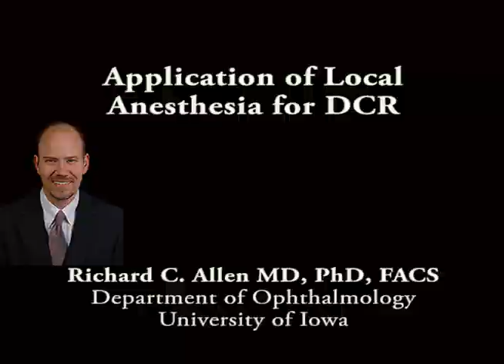Application of local anesthesia for a dacryocystorhinostomy (DCR)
This is Richard Allen at the University of Iowa.  This video demonstrates the application of local anesthetic for a patient who is undergoing an awake external DCR.  Palpation of the lacrimal sac results in reflux of purulent material from the upper and lower puncta.  A marking for the incision is then made along the side of the nose extending from the medial canthal tendon inferiorly toward the ala of the nose.  The injection is then placed by entering the caruncle and palpation the medial orbital wall with the needle.  Approximately 1 cc is place of lidocaine with epinephrine is placed.  Additional local anesthetic is placed subcutaneously along the medial portion of the upper and lower eyelid.  The same mixture is then placed along the marking.  Local anesthesia is then placed intranasally in the area of the nasal mucosa of the middle meatus.  This will allow for a comfortable awake DCR for the patient as well as excellent hemostasis.

Over 300 oculoplastic surgery videos are available, free of charge, here on YouTube